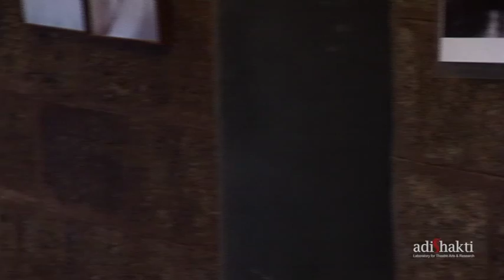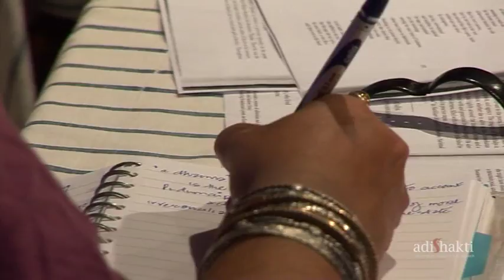Lakshmi Holmström _ at Adishakti theatre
Lakshmi Holmström

Lakshmi Holmström giving a talk about Kambar Ramayana and her about Ahalya as a part of Adishakti's Ramayana project.

Lakshmi Holmström was a writer and translator. She has translated short stories, novels and poetry by the major contemporary writers in Tamil.

Her most recent books are Fish in a Dwindling Lake, a translation of short stories by Ambai (2012); A Second Sunrise, poems by Cheran, translated and  edited by Lakshmi Holmström & Sascha Ebeling (2012); Wild Girls, Wicked Words, a translation of poems by four Tamil women (2012). In a time of Burning, a translation of another collection of poems by Cheran, was published by Arc Publications in 2013. This won an English PEN award. In 2000 she received the Crossword Book Award for her translation of Karukku by Bama; in 2007 she shared the Crossword-Hutch Award for her translation of Ambai’s short stories, In a Forest, a Deer; and she received the Iyal Award from the Tamil Literary Garden, Canada, in 2008.  She was one of the founding trustees of SADAA (South Asian Diaspora Arts Archive).